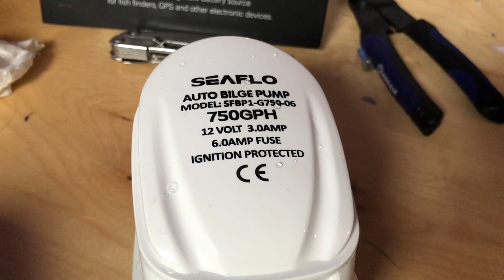Wiring a Seaflo 3-way switch to a bilge pump and 12-volt battery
This video is specific to wiring a Seaflo brand 3-way switch pump with a bilge pump and a 12-volt battery. There is a wiring scheme in the first few minutes. I suggest you look at that carefully, maybe even hitting the pause button for a little bit. At the end of this video, I will show you a wrong way to wire them.